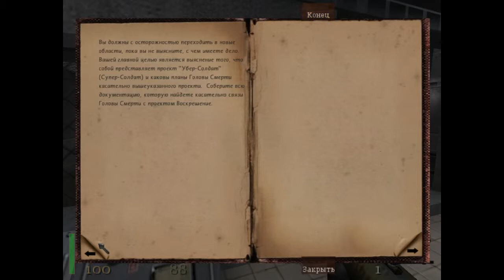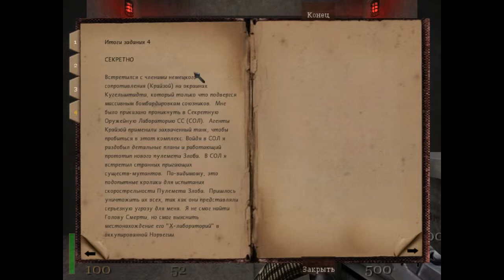[PC] Return to Castle Wolfenstein - Part 12. Х-Лаборатория и Убер-Солдат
Пришла пора Агенту Бласковиц разобраться с тем, что на самом деле происходит в Х-Лаборатории и поставить точку на детище Вильгельма Штрассэ - Убер-Солдате (Супер-Солдате). Иными словами в 12-й серии героя ожидает встреча со 2-м боссом.